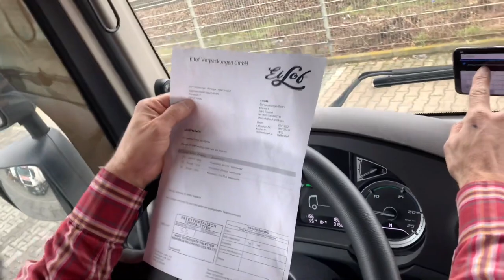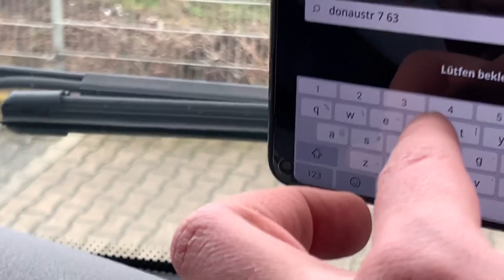#88 🇩🇪 a day of a double driver truck in europe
other channel @salihsncrr